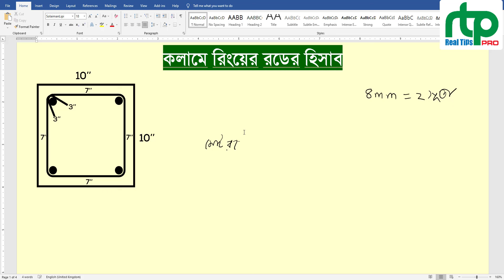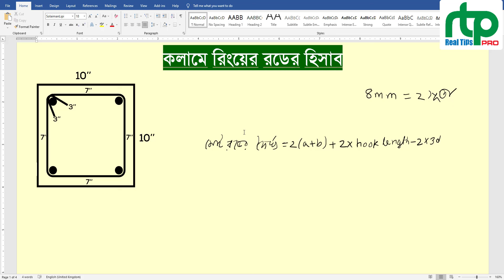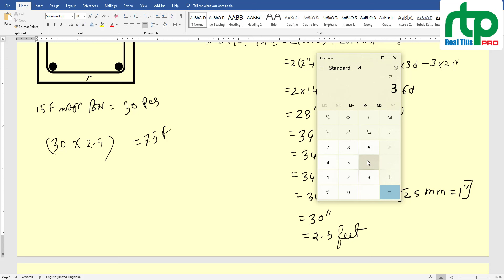পিলার বা বীমে রিং রডের হিসাব || By Jahirul Islam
রডের পরিমান নির্ণয় করার পদ্ধতি।
8 mm = 0.120 kg/m = 2 suta
10 mm = 0.616 kg/m = 3 suta
12 mm = 0.888 kg/m = 4 suta
16 mm = 1.579 kg/m = 5 suta
20 mm = 2.466 kg/m = 6 suta
22 mm = 2.983 kg/m = 7 suta
25 mm = 3.854 kg/m = 8 suta

উপরে যে কনভার্ট সিস্টেম দেয়া হয়েছে, এর প্রতিটি যদি আপনার জানা থাকে তাহলে বাস্তবে কাজ করা আপনার জন্য অনেক সহজ হয়ে যাবে।যেমন, ইঞ্জিনিয়ারিং সিস্টেমে রডের আন্তর্জাতিক হিসাব করা হয় kg/m এ।আবার বাংলাদেশে সাধারন লেবারদের সাথে কাজ করার সময় এই হিসাব জানা একান্তই জরুরী এছাড়া ও নিম্নোক্ত বিষয় টিও জেনে রাখুন ।

রডের ওজন বের করার নিয়ম।

৮ মিলি মিটার এক ফুট রডের ওজন = ০.১২০ কেজি।
১০ মিলি মিটার এক ফুট রডের ওজন = ০.১৮৮ কেজি।
১২ মিলি মিটার এক ফুট রডের ওজন = ০.২৭০৬ কেজি।
১৬ মিলি মিটার এক ফুট রডের ওজন = ০.৪৮১২ কেজি।
২০ মিলি মিটার এক ফুট রডের ওজন = ০.৭৫১৮ কেজি।
২২ মিলি মিটার এক ফুট রডের ওজন = ০.৯০৯৭ কেজি।
২৫ মিলি মিটার এক ফুট রডের ওজন =১.১৭৪৭ কেজি।

8 mm -7 feet -1 kg
10 mm -5 feet -1 kg
12 mm -3.75 feet – 1 kg
16 mm -2.15feet -1kg
20 mm -1.80feet -1kg
22mm -1.1feet -1kg
রডের মাপ ফিট মেপে kg বের করা হয়।

বাড়ির তৈরিতে রড সিমেন্ট আর ইটের যাবতীয় হিসাব নিকাশ।

এই সুত্রটি মনে রাখুন ( রডের ওজন = ডায়া x ডায়া ➗ ১৬২.২ ) যেকোনো ডায়া রডের এক ফিটের ওজন বাহির হবে।। এখনে অবশ্যই রডের ডায়া মিলি মিটারে উল্লেখ করতে হবে।

বেইজের রডের হিসাব,
পাইলের স্পাইরাল রডের হিসাব,
রডের হিসাব,
রডের হিসাব বের করার নিয়ম,
রডের হিসাব কিভাবে বের করে,
রডের হিসাব সুতা,
রডের হিসাব কিভাবে করে,